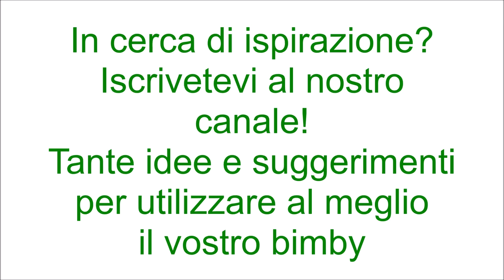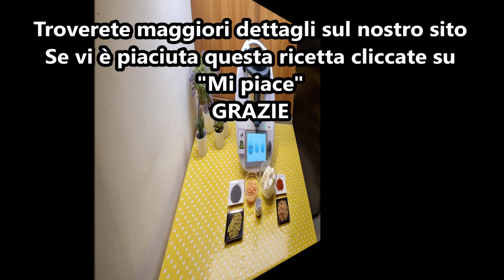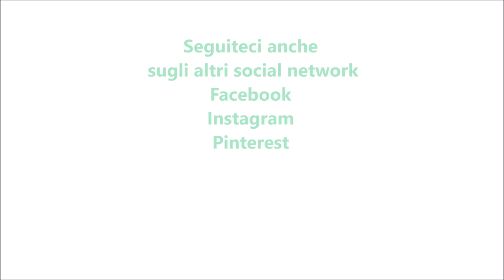Tartufini salati per bimby TM6 TM5 TM31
Ingredienti:
350 g di formaggio spalmabile tipo philadelphia
100 g di salmone affumicato a pezzetti
paprika dolce q.b.
semi di papavero q.b.